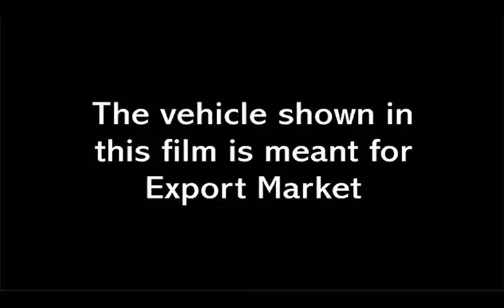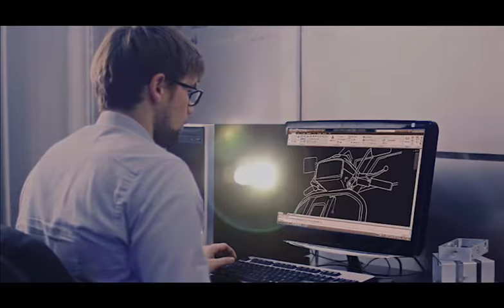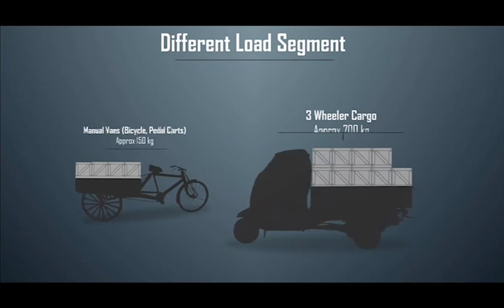LML BUDDY – Curtain Raiser